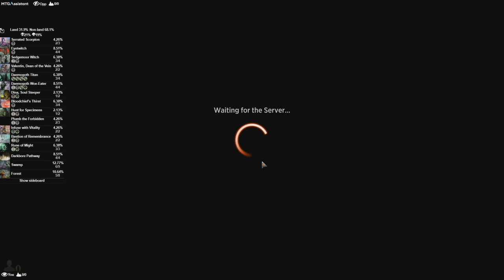Demons of Woe and Ruin | MTG Arena - Golgari Witherbloom Demon Sacrifice Pest Deck Standard BO1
I'm back in black with this green/black Golgari Witherbloom Pest Sacrifice Demon deck.  The Daemogoths are some big scary creatures, and when you add in trample and plenty of sacrifice fodder, things can get overwhealming easily.

My AetherHub!

Deck
4 Daemogoth Woe-Eater (STX) 175
9 Swamp (STX) 371
8 Forest (STX) 375
4 Daemogoth Titan (STX) 174
2 Valentin, Dean of the Vein (STX) 161
3 Rune of Might (KHM) 191
4 Bloodchief's Thirst (ZNR) 94
2 Dina, Soul Steeper (STX) 178
4 Eyetwitch (STX) 70
3 Serrated Scorpion (IKO) 99
2 Bastion of Remembrance (IKO) 73
2 Infuse with Vitality (STX) 194
4 Darkbore Pathway (KHM) 254
4 Sedgemoor Witch (STX) 86
3 Plumb the Forbidden (STX) 81
2 Hunt for Specimens (STX) 73

Sideboard
1 Environmental Sciences (STX) 1
1 Introduction to Annihilation (STX) 3
1 Necrotic Fumes (STX) 78
1 Containment Breach (STX) 125
3 Pest Summoning (STX) 211